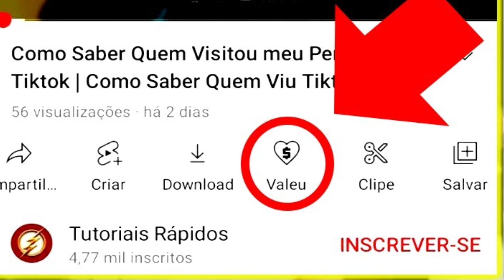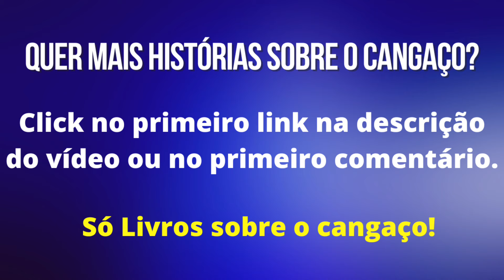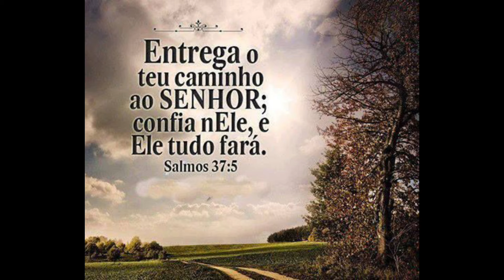Lampião e a morte do tenente Chico de Oliveira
✔✔👍Você pode também nos ajudar comprando um dos cursos ou livros indicados abaixo:
SOMENTE LIVROS SOBRE O CANGAÇO
LIVROS COM TEMAS DIVERSOS
MAIS LIVROS COM TEMAS DIVERSOS

CANAIS PARCEIROS:
😊👀 UMA HISTÓRIA PARA A MEMÓRIA